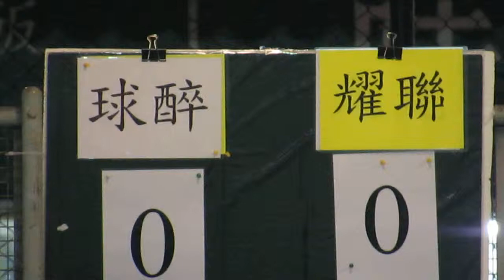球醉vs耀聯(2013.11.3.爵士會凱堡盃足球賽八強)片段1